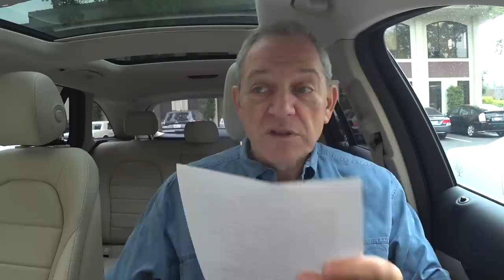10 способов оградить себя от внешнего негатива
как противостоять негативу, как не проваливаться в дурные тоскливые состояния, неожиданно встретившись с ним?
Меня зовут Федор, 33 года, живу в Москве.
Вы не раз говорили, что клиентом вашей школы (да и канала, пожалуй)) ) является категория людей "хороший человек", которой сложно противостоять негативу извне. Я, как и многие другие люди, живу не в изоляции, и, к сожалению, иногда натыкаюсь на него там, где этого совершенно не ожидаю. Не могли бы вы рассказать в каком-нибудь ролике, как противостоять этому, как не проваливаться в дурные тоскливые состояния, неожиданно встретившись с подобным? Чаще всего это негатив на тему того, что ничего в жизни изменить не получится, все старания бесполезны, без больших денег от родителей, недвижимости или связей ничего сделать в жизни нельзя. Как вам самому удается противостоять подобным вещам?

- Зачем ты пришел в этот мир? Какое к этому отношение имеют все эти люди?
- Радоваться сегодняшнему дню - улыбке, солнышку, фильму, анекдоту, книге
- Исключить внешний негатив - СМИ, токсичные люди (даже самые близкие)
- Прибиться к своим - среда, круг общения, виртуальные сообщества
- Гонка за лидером - выбрать ментора, духовного наставника
- Правильное питание, физическая активность, убрать вредные привычки
- Делайте то, что любите - баня, шашлыки, в лес с палаткой
- будьте успешны там, где все под контролем: английский, тайпинг, язык программирования, онлайновый курс, сбросить вес, набрать мускулатуру, разучить песню на гитаре
- внешняя помощь - массаж, рейки, изотерика, религия, motivational speakers
- смотрите наш канал
Ссылки на канале SiliconValleyVoice /школа Михаил Портнов:
Самый информативный форум об эмиграции в США: